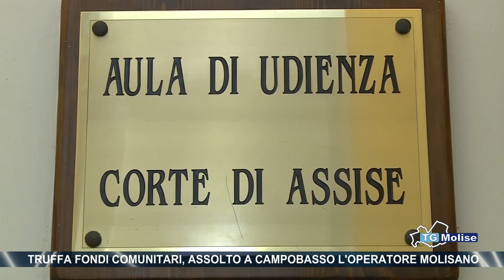Truffa fondi comunitari, assolto a Campobasso l'operatore Molisano